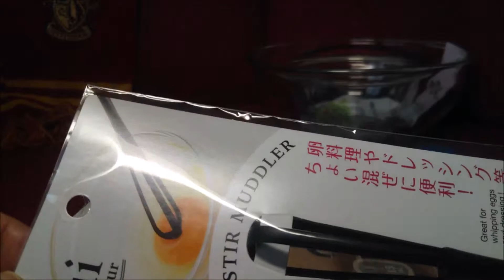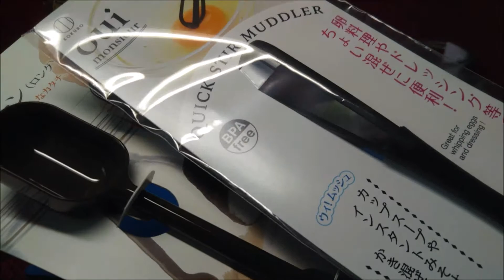【初めてスライムを作る】１ クリアスライムを作るために準備するもの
ホウ砂と洗濯ノリで約1000円ほどかかりました。
道具等は、家にあるモノでも代用できますが、一度使ったものは、食器としては使いにくいので、別に用意すると良いと思います。

クリアスライムを作るための必要物品
・ボウル
・混ぜるための棒
・保存容器
・計量スプーン
・洗濯ノリ（PVA）
・ホウ砂
・水

「初めてスライムを作る」を作るために参考にした動画
【クリアスライムの作り方】簡単　短時間でスーパークリアスライムを作る

欅坂46×永谷園コラボライブフォトカードメンバー全員出るまで終われま１０